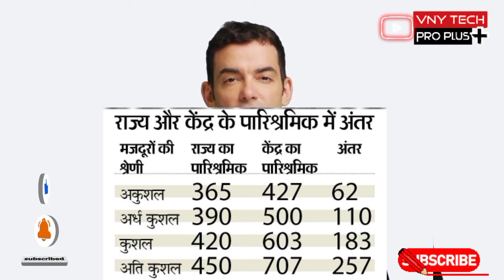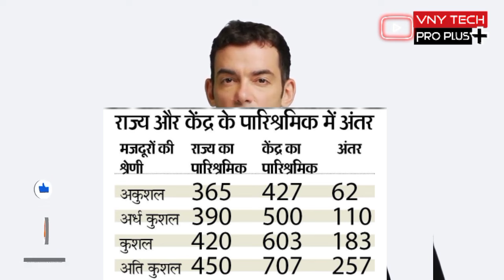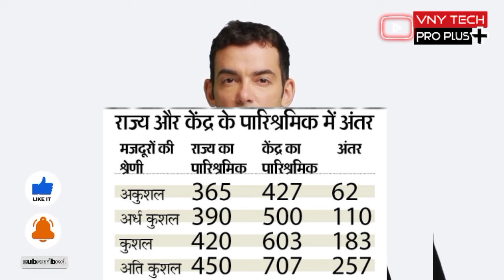Sarkar ne badhaya Private companies employees ka salary | सरकार ने बढ़ाया कंपनी मजदूरों का पगार